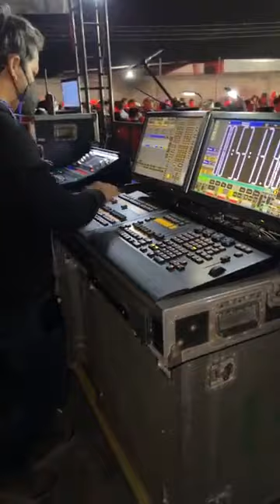Junior Klan en La Tinaja Veracruz 2022